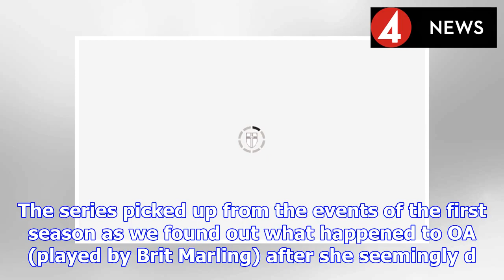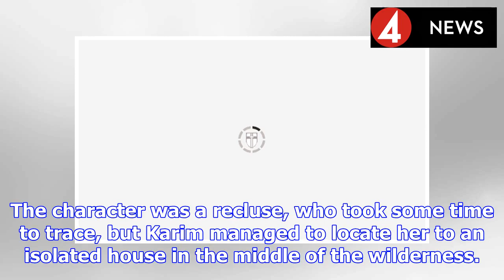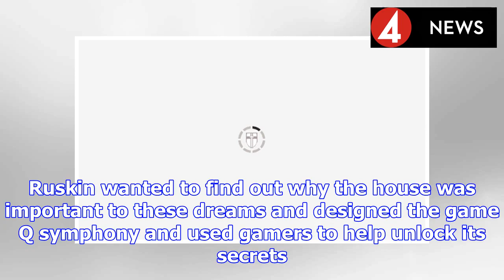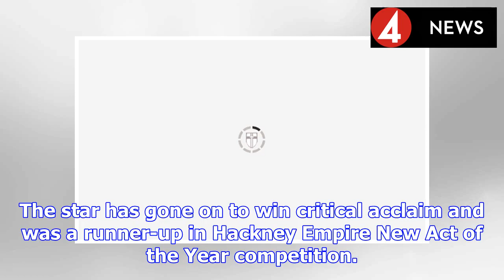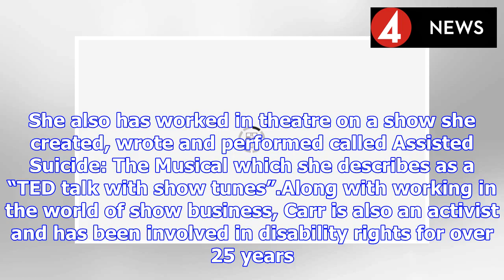The OA season 2 cast: Who is Liz Carr? Who plays Dr. Marlow Rhodes? | BS NEWS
Netflix released the highly-anticipated second season of The OA on March 22 with another eight episodes for viewers to binge watch. The series picked up from the events of the first season as we found...